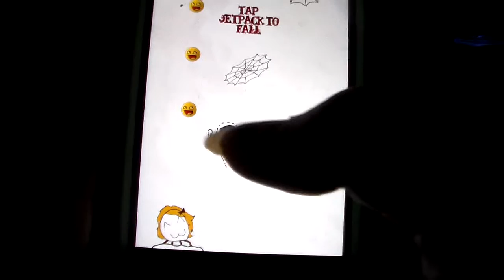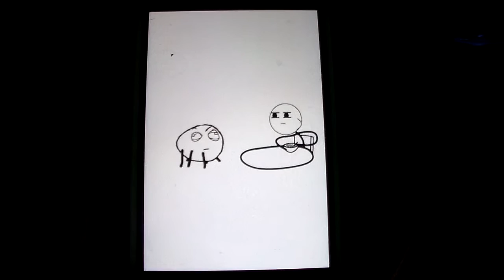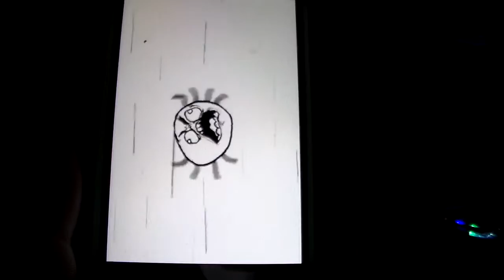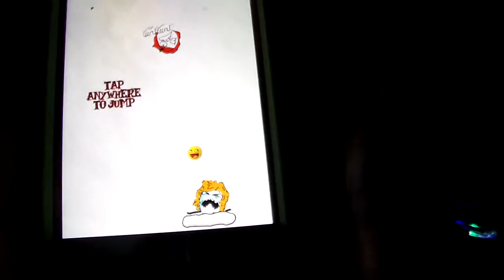Pika Mew VS Spider Rage (part 2)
All around fun game